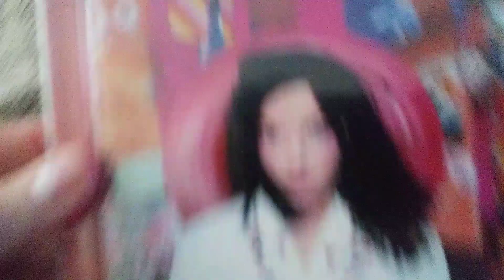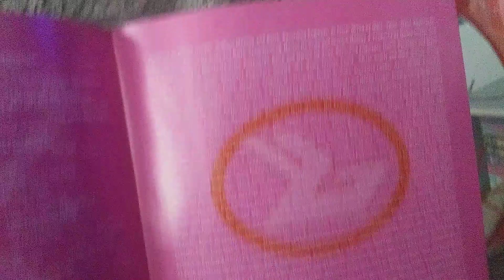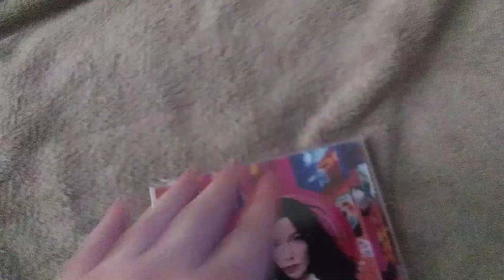Second February CD Surprise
I got one of my mom's favorite albums in my CD lineup!